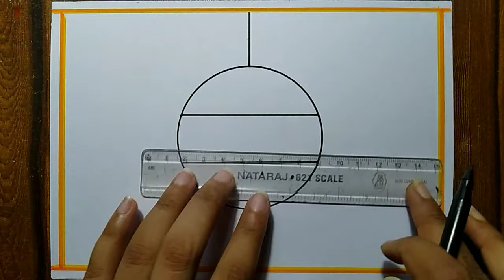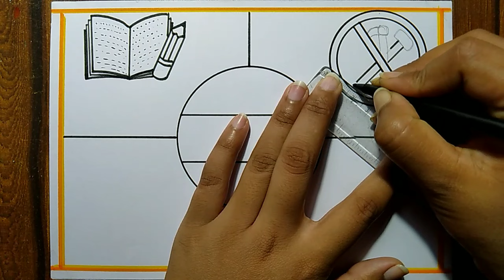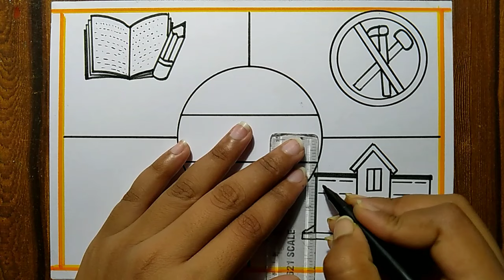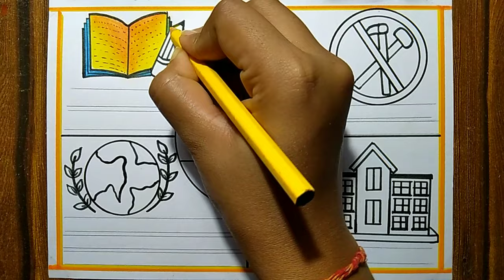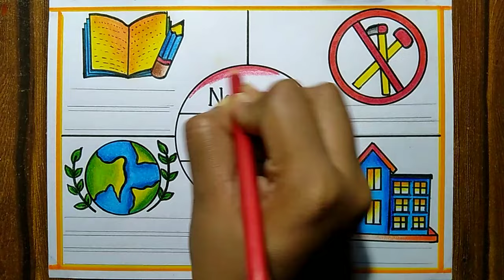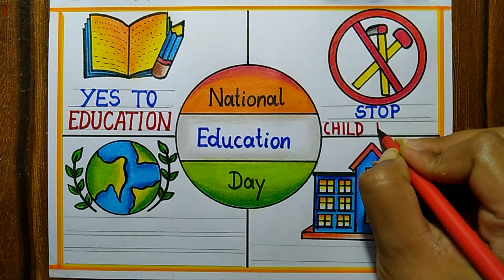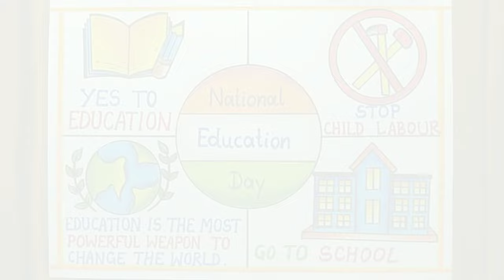National Education Day Poster Drawing easy,11th Nov | Education Day Poster Drawing step by step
How to draw National education day drawing| Education Day Poster drawing